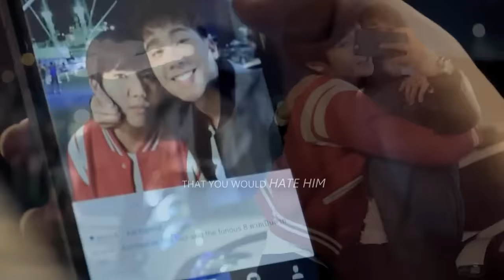Korn and Knock | Selfish with you (Bad Romance The series)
Korn and Knock have so much chemistry, , I hope you enjoy! ♥

song: bring me back to life  by extreme music